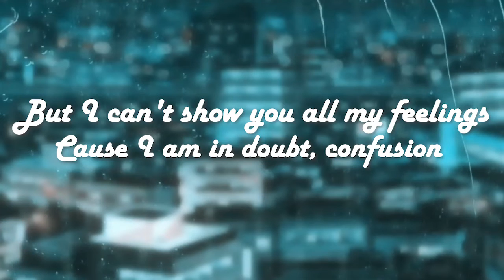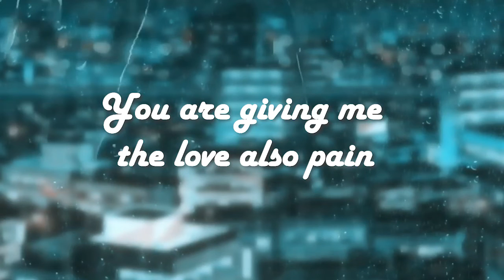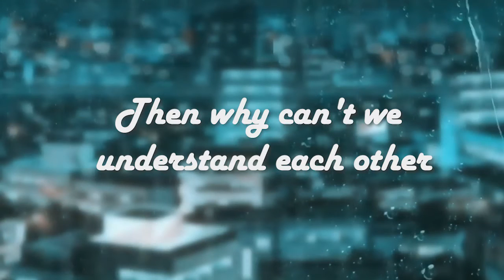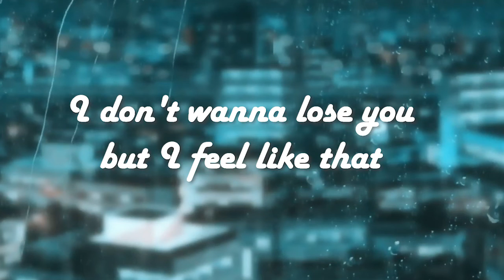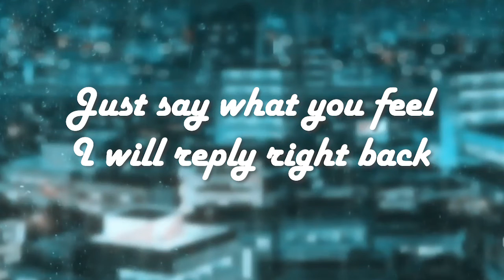Safwan Bari - Complicated (Prod. Sleepless boy) (Audio/Lyrics) | Distorted Affection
About the Song : "Complicated" is Safwan Bari's song from his first and latest Extended Playlist "Distorted Affection".